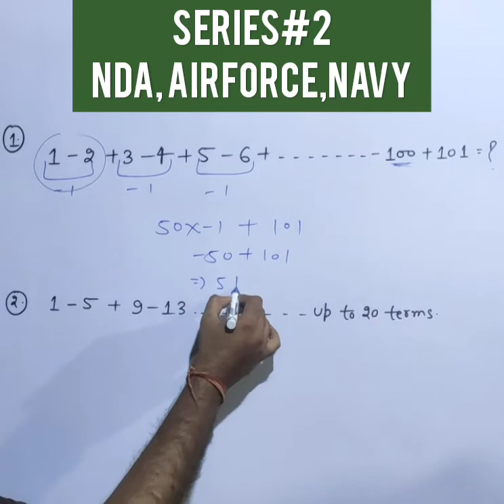👍#2) Series(श्रेणी) for----NDA, AIRFORCE,NAVY & others